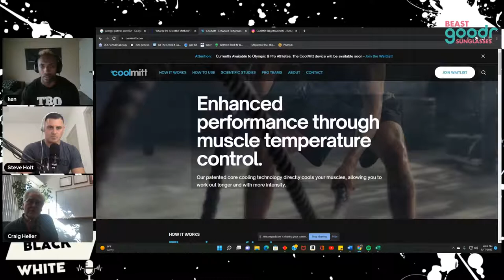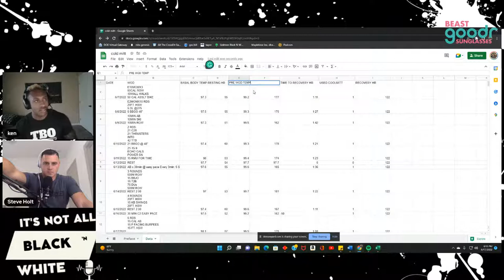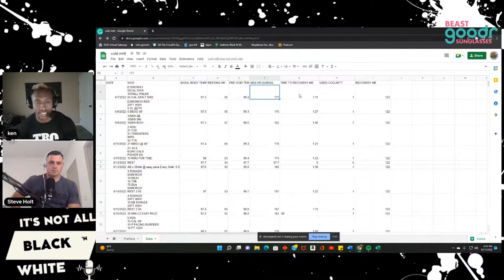Recovery with New Tech - CoolMitt w/ Dr. Craig Heller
Dr. Heller is the mind behind the CoolMitt Device! The ultimate recovery tool